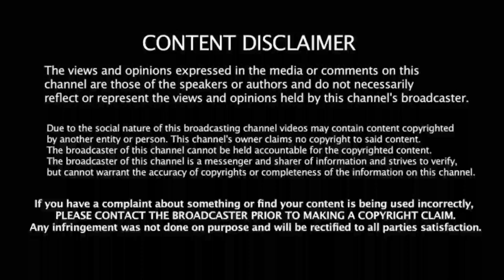கண்ணீரில் முழ்கிய கிரிகெட் உலகம்! கொடூர விபத்தில் சிக்கிய IPL ஜாம்பவான்! வெட்டி எடுக்கபட்ட கால்கள்!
support frd's 🙏